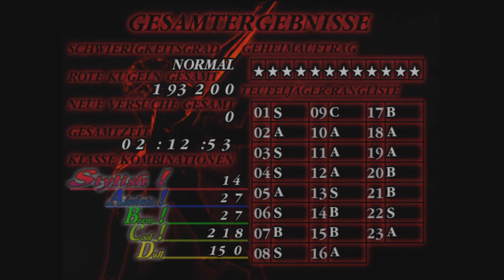Let's Run DMC 1 HD Part 4/4 [all Blue Orbs] [Secret Missions] [normal mode]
Dort läuft eine Umfrage, ihr könnt euch Bilder zu verschiedenen Games reinziehen, werdet mit den Links zu meinen neuesten Videos versorgt und könnt aktuelle News zu den Spielen, die ich recorde, lesen!

Hey Leute,
hier der letzte Teil des DmC 1 Runs. Dieser Teil beinhaltet Auftrag 18-23.
Wir spielen mit dem freischaltbaren Char "Legendärer schwarzer Ritter", auch kurz: Sparda!

Zu den Bedingungen des Runs:
Alles wurde am Stück recorded mit einer kleinen Pause, was heißt, der Speicherstand wurde nicht geladen und alles ist quasi first try action! Wenn ich Fehler gemacht habe, dann musste ich eben damit Leben!

- alle blauen Kugelfragmente wurden gesammelt
- alle Geheimmissionen abgeschlossen
- alle Waffen gesammelt
- der Spielstand nicht neu geladen
- einen neuen Charakter benutzt
- Schwierigkeitsstufe: normal

Einige Daten zu dem Run:

Gesamte Spielzeit:                    2h:12min:53s
Gesamte Anzahl roter Kugeln:    193200
Klasse Kombinationen:              14x Stylish!, 27x Absolute!, 27x Bravo!
                                                218x Cool!, 150x Dull!

   Die Teufelsjäger-Rangliste:

  1:S 2:A 3:S 4:S 5:A 6:S 7:B
  8:S 9:C 10:A 11:A 12:A 13:S
 14:B 15:B 16:A 17:B 18:A
 19:A 20:B 21:B 22:S 23:A